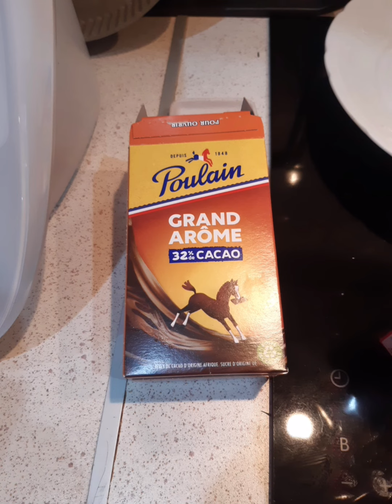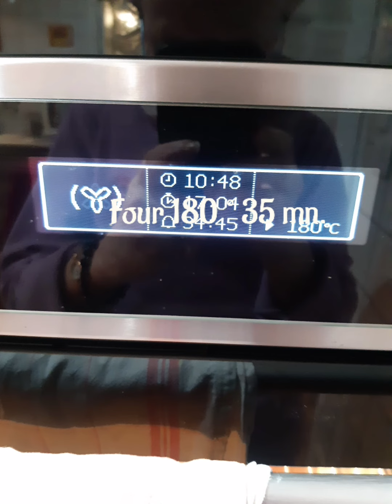Tarte aux poires 🍐chocolat 🍫